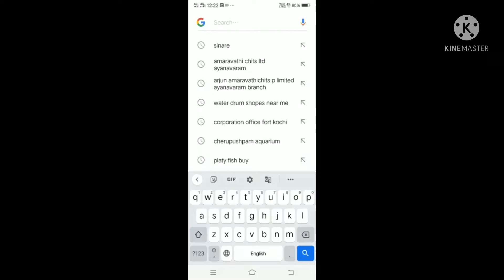Google Tricks (Part 3)| Minecraft | Buzzing Vlog #7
Pls
Achus Shortcut Vlogs and Akshith Vlogs